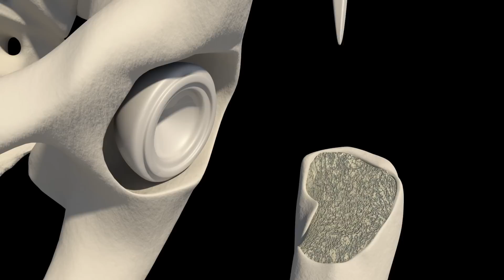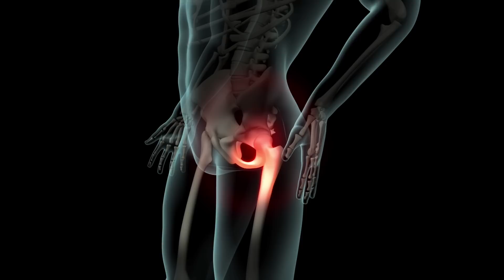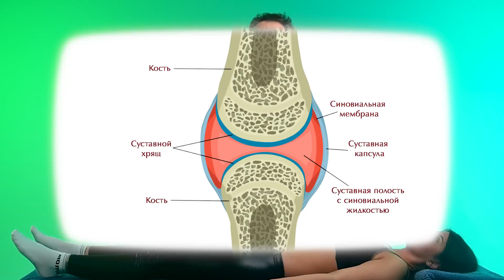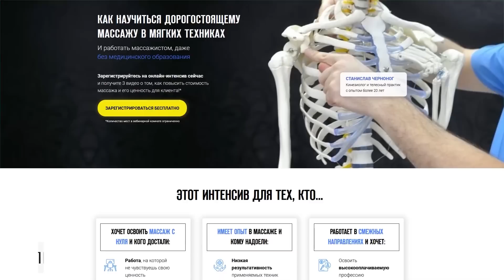Лечим ТАЗОБЕДРЕННЫЙ СУСТАВ, пока НЕ ПОЗДНО! Устраняем ПЕРЕКОС ТАЗА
🔺Смотрите бесплатный онлайн-интенсив "Пошаговый план профессионального роста массажиста и выхода на доход 150 тыс руб в месяц"

Здравствуйте! С вами Станислав Черноног

Чем старше мы становимся, тем хуже состояние нашего тазобедренного сустава. Что с этим делать? Давайте обсудим прямо сейчас!

☝️Тазобедренный сустав является самым крупным суставом организма, который соединяет бедренные кости с тазом, принимая на себя тем самым большую нагрузку.

1️⃣Что убивает тазобедренный сустав?

2️⃣Почему возникает перекос таза?

3️⃣Как восстановить правильную работу сустава?

Досмотрите выпуск до конца и узнайте, как устранить боль и проработать
тазобедренный сустав👆Поделитесь в комментариях, замечаете ли вы у себя перекос таза ⤵️

СТРУКТУРА:
00:00 — Интро
00:21 — Тазобедренный сустав
03:11 — Как восстановить работу сустава?
04:50 — № 1. Неправильная работа большой ягодичной мышцы
06:10 — № 2. Следствие другой проблемы
07:52 — № 3. Избыточное напряжение мышц таза
11:18 — До встречи!